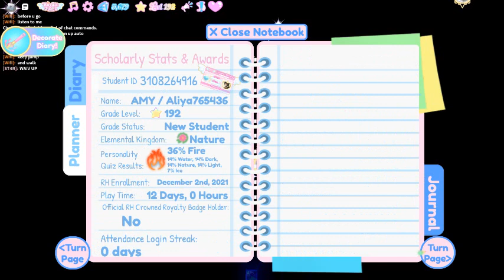CALLMEBOB CAN YOU PLSSS WATCH THIS IF YOUR WATCHING THIS!!!!!!!!